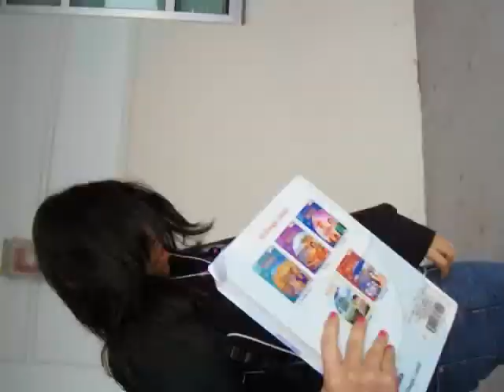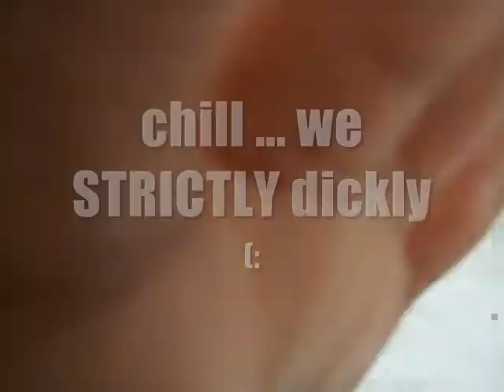LMC ep. 4